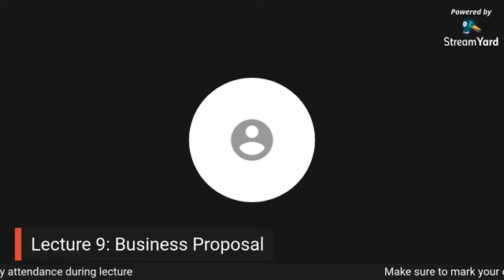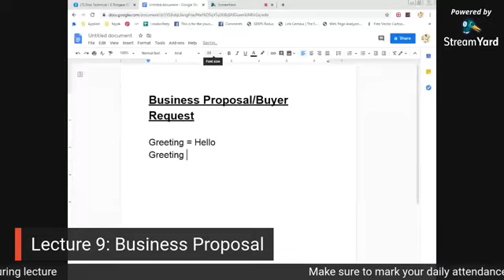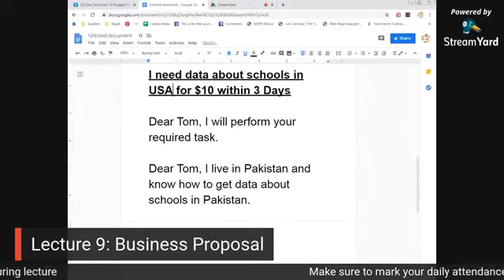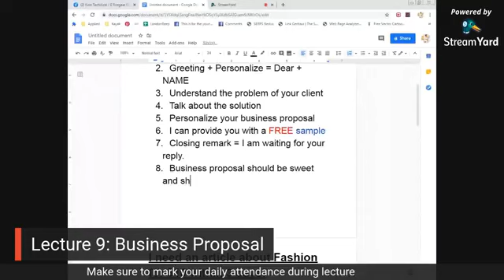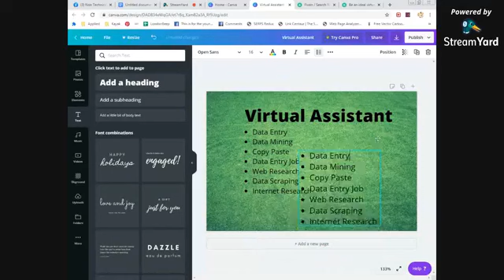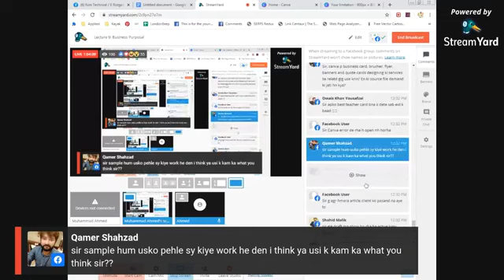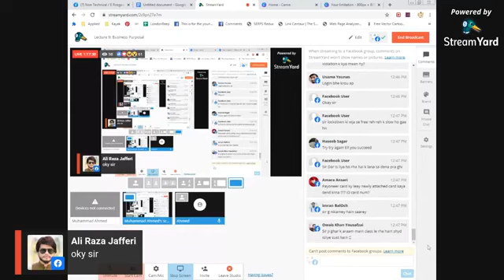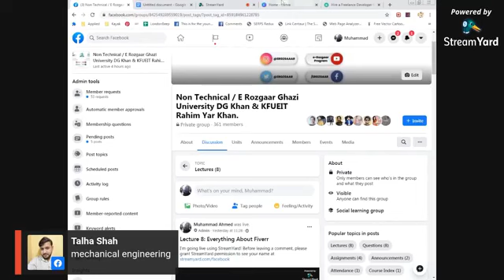Freelancing lecture 8 topic (business proposal)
This is the best opportunity for jobless , unemployed and students